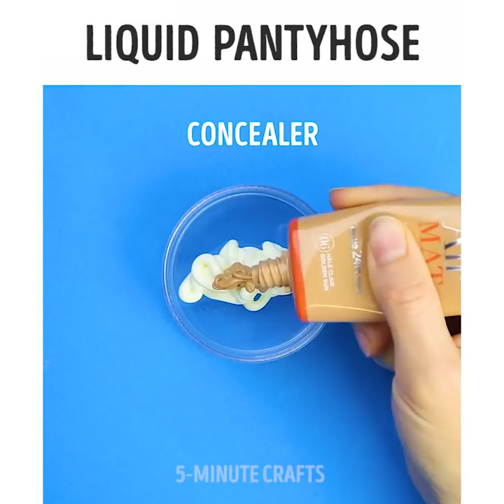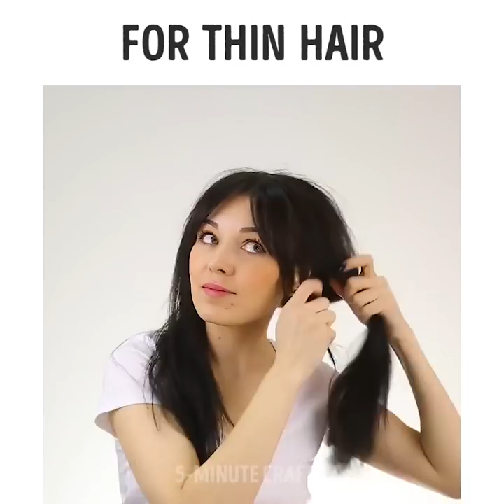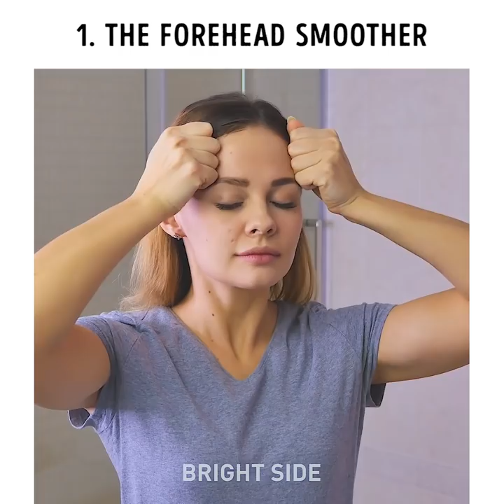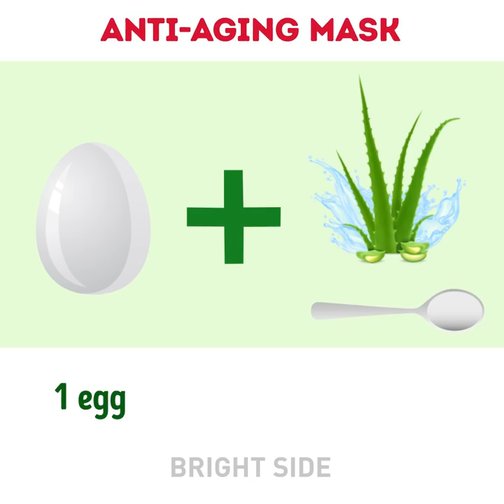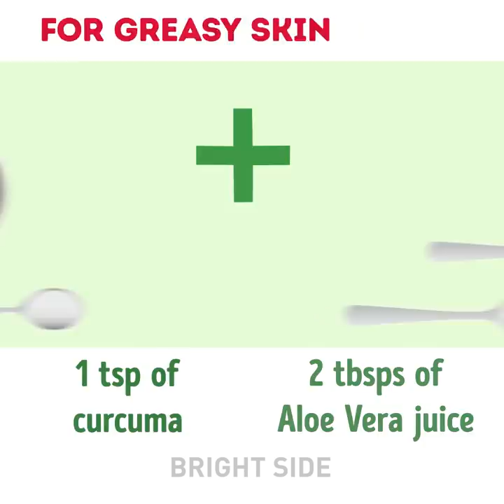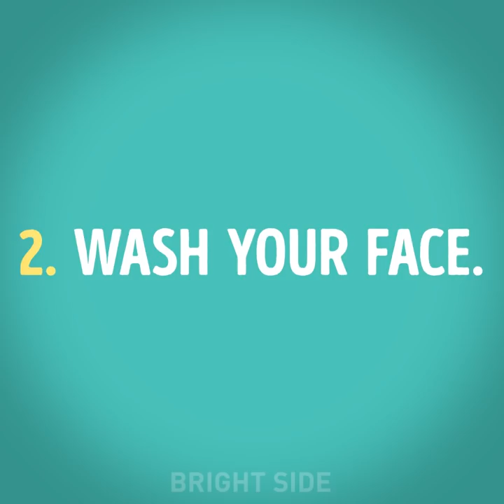19 TOTALLY SIMPLE BEAUTY HACKS AND TRICKS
SIMPLE BEAUTY HACKS

These beauty hacks are guaranteed to make you look even more gorgeous than you already are!

What to do if you've got clogged pores? Take 5 pills of activated charcoal, add hot water and gelatin, mix it up. Then apply to your problem zones with a brush. Let dry then peel off.

Another nasty problem that I recently faced is dry feet skin. If you won't take necessary measures, skin can get that dry that it can crack. And I must tell you guys, it hurts as hell!

So here's what I do - I crash 1 pill of aspirin, add spoonful of citric acid and a little water. Then I pour this liquid into a plastic bag. Put my feet in bags and put on socks for the warming effect. Keep it as long as possible, at least 15 minutes. Even better to sleep in these socks. After that heels' skin becomes easy to peel off and keeps exfoliating for 5-7 days afterwards.

How to deal with big painful pimples? Leave half of garlic tooth on it for 5 minutes. It'll ease the painful sensations and redness.

TIMESTAMPS:

0:52 Sea salt scrub
2:57 Liquid pantyhose
5:11 Cool massager
6:01 Face yoga